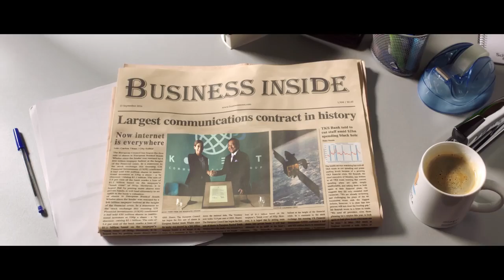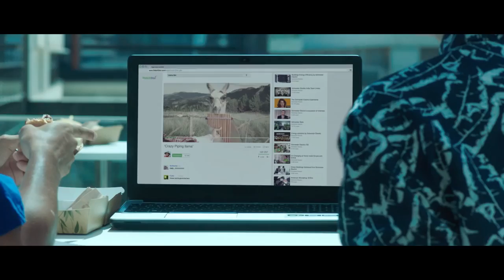Schneider Electric Llama superstar